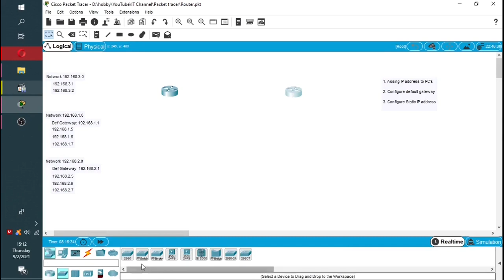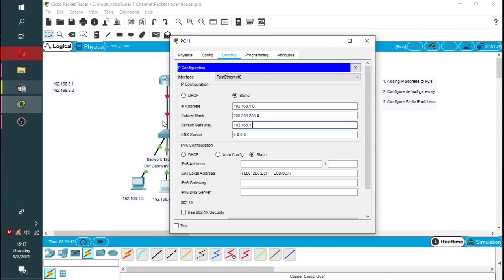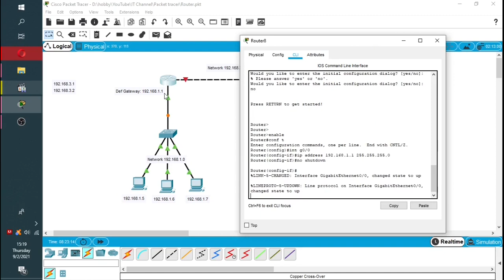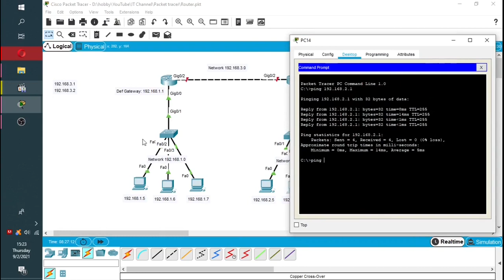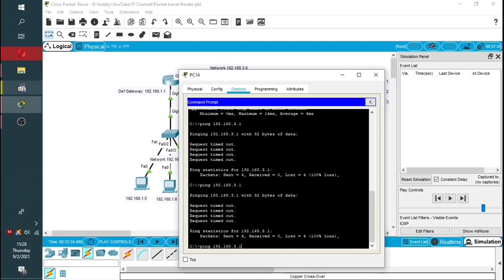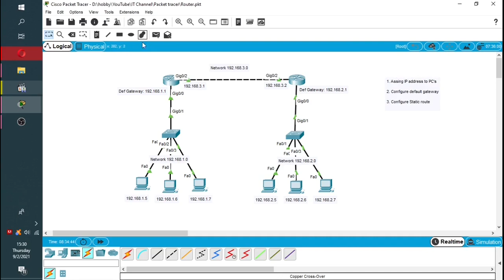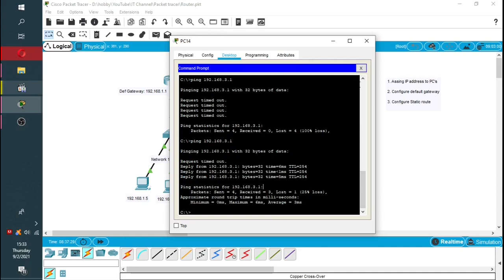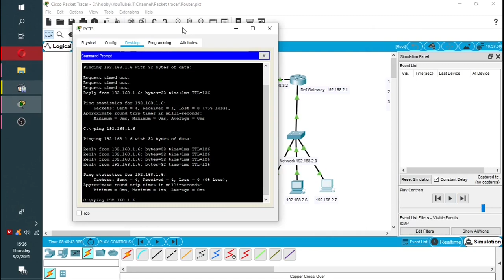How To Configure Basic Routing (Static Route) on Cisco Packet Tracer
We configure basic routing on two 2911 Cisco routers to route packet between two networks.

For Entry Level, Help desk and IT support.